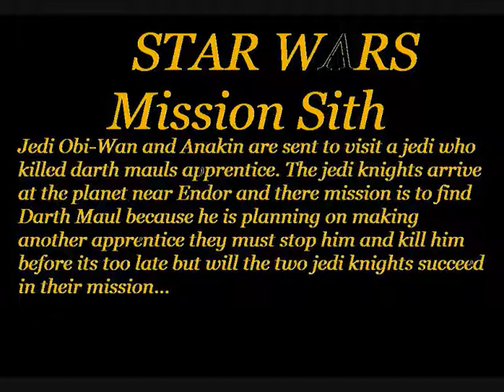Star Wars lego Mission Sith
Obi-Wan and Anakin are sent to kill darth maul because there are rumors that he is making another apprentice.

This video material is made by me no copyright at all.